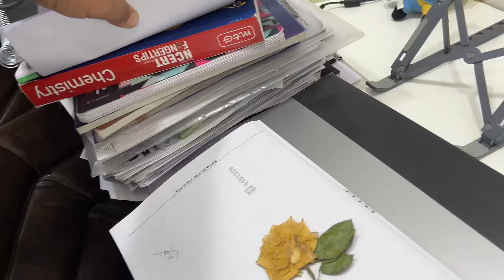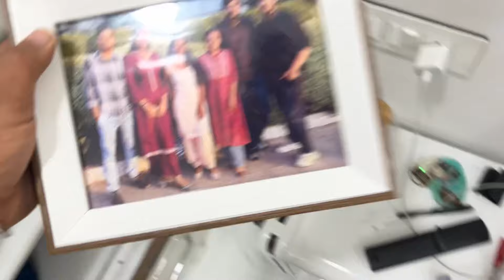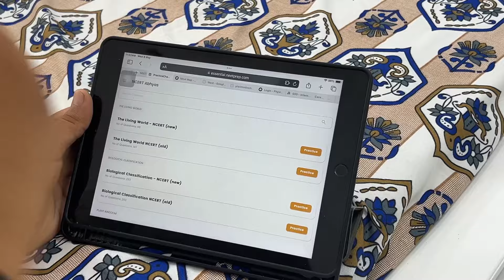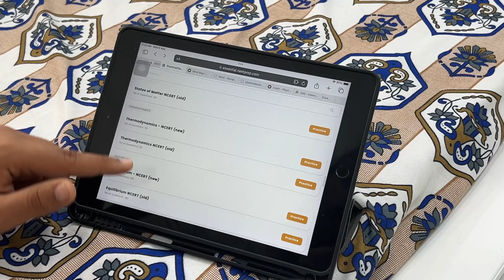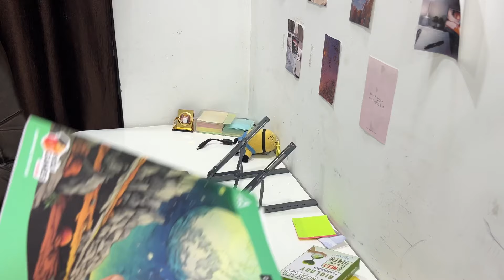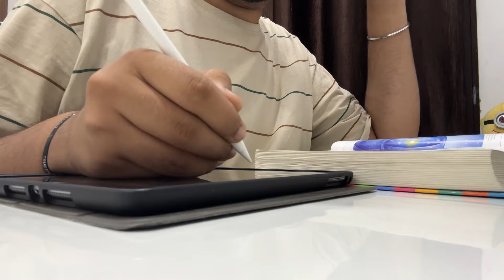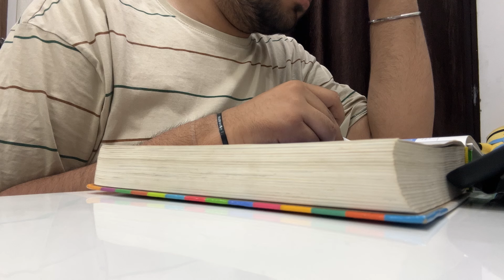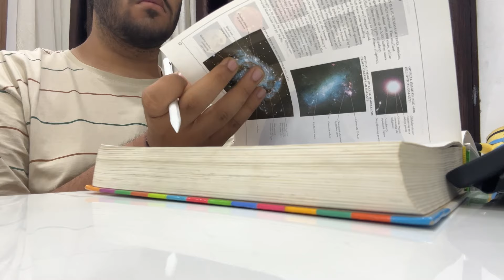How was my NEET 2024 exam ? l my next plans l unpacking my books :)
Abhyas Batch comes with a *3 day* No Q Asked *100% refund policy* , so what are you guys waiting for? Download the NEETprep Essential App and Enroll in the NCERT Abhyas Batch Right Now!

*FIRST TIME EVER* , Solve Q's exactly from pages of NCERT you are reading daily using the *Page Filter* (both available for New & Old NCERT) in Abhyas Batch!

study routine
study vlog
a day in life of iit jee aspirants
pw
physics wallah
jee
pw motivation
jee aspirant study vlog
study motivation